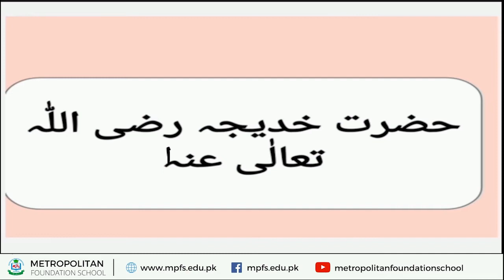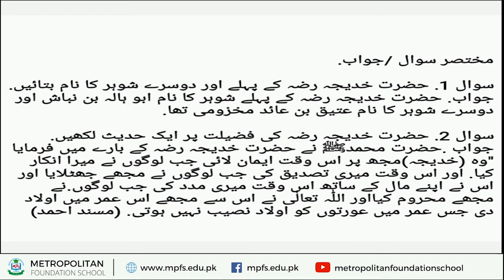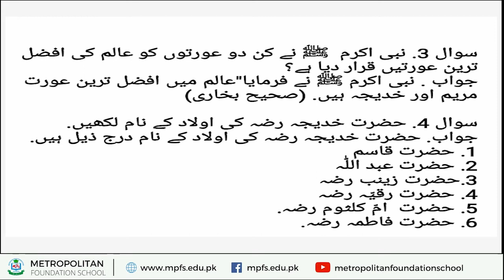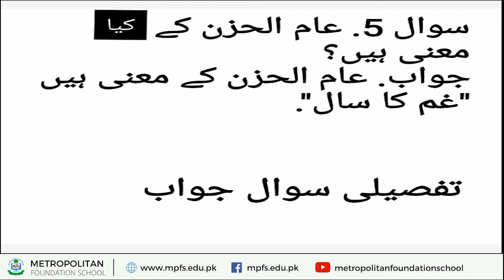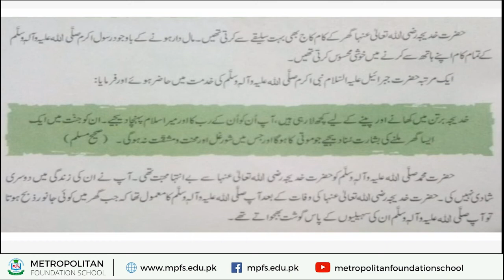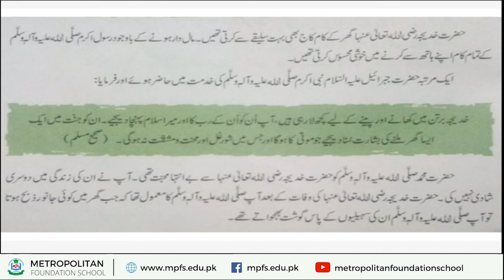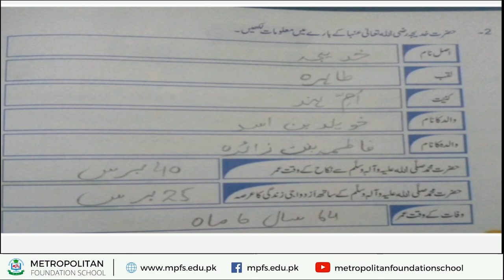Class 6 Islamiat | Chapter Hazrat Khadija Q & A | 20th Jan 2021